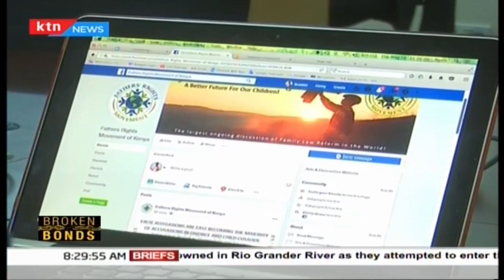Examining the life of a fatherless child | BLACK AND WHITE